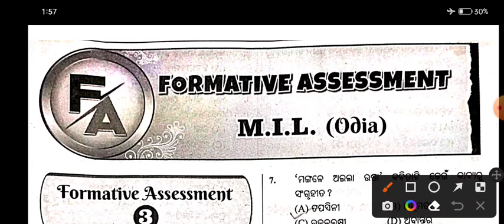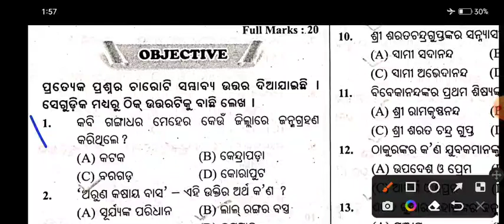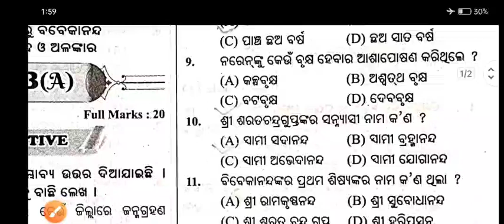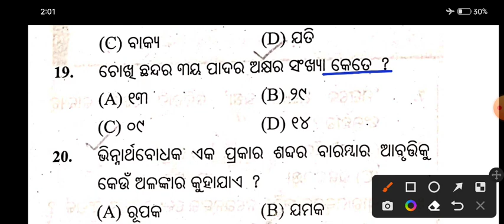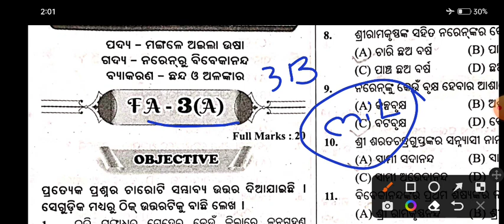Education channel ❤️ 10th class fa3 exam mil Odia question paper 2022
10th class fa3 exam mil Odia question paper 2022|fa3 mil odia question paper|🔥🔥